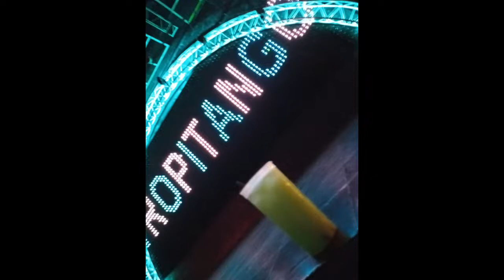LA CARTA-LOS DEL CARIBE